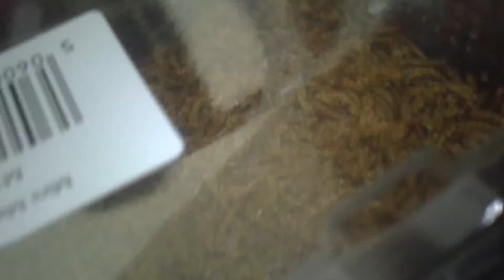Just a little update on some of my animals. (PLEASE COMMENT)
This is just a fast vid on some of my snakes an scorpions.